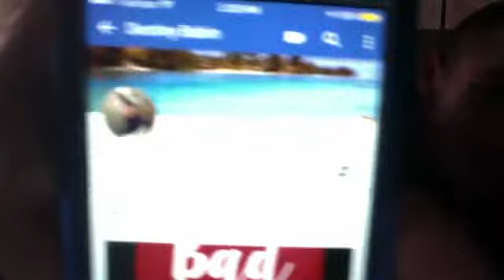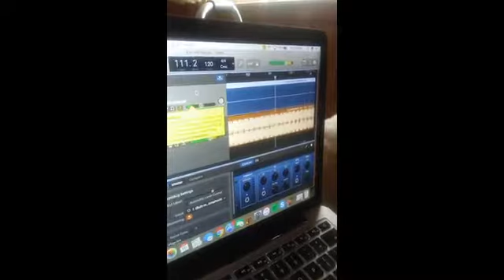VLOG 6/15/17: BABE'S HOUSE PART 2